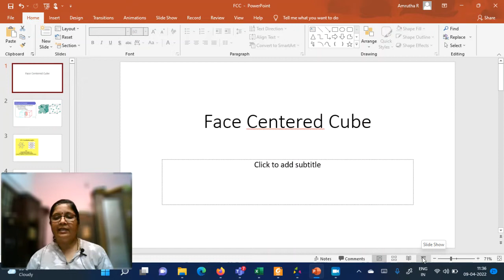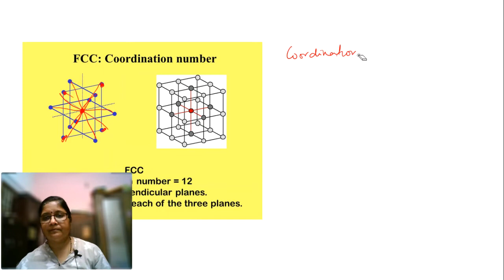Face Centered Cubic Structure in Tamil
FCC in Tamil